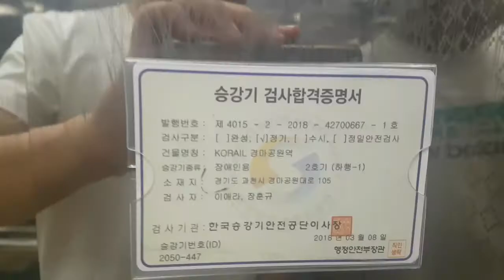(제 63회 현충일 기념 대출사 특집) 경기도 과천시 경마공원대로 105 (과천동) KORAIL 경마공원역 현대엘리베이터 탑사기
롯데백화점 평촌점, 마제스타시티 출사가기전에 촬영하였으며 제 얼굴이 보인 점 양해바랍니다.